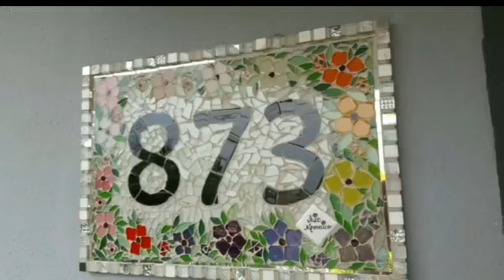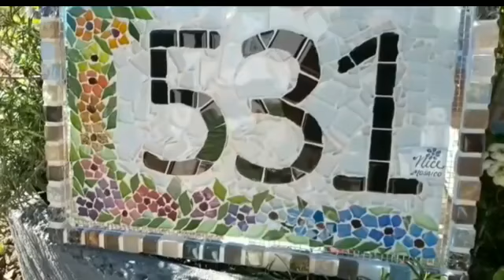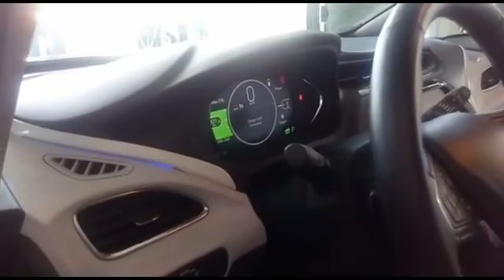Bom dia Cidade/ 25/09/2018 (segunda parte)